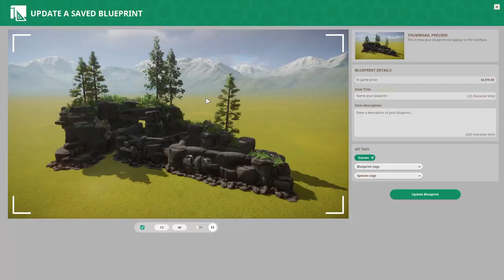Planet Zoo Elevated Path Design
► PC Specs
i7 -9700KF
1000 Watt 80 Plus Gold Power Supply